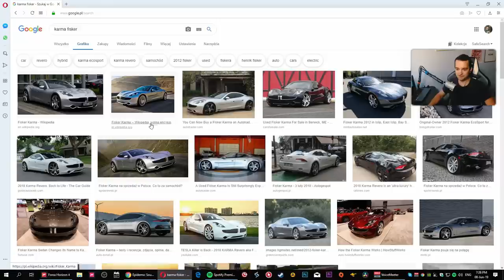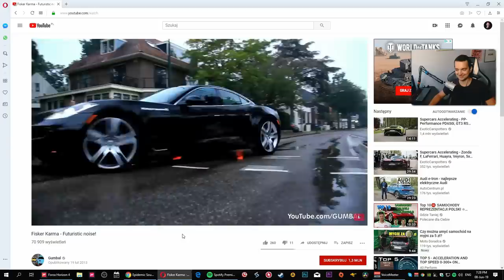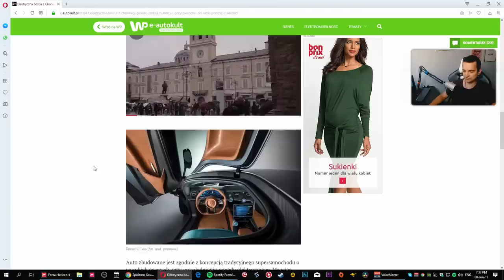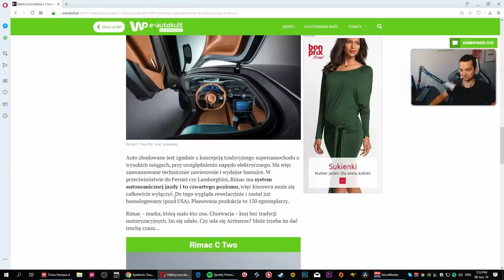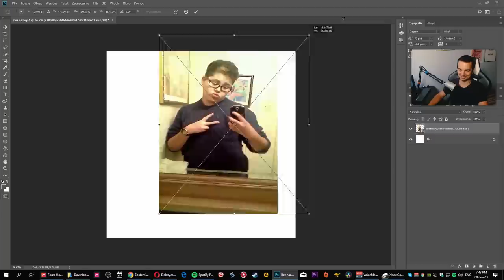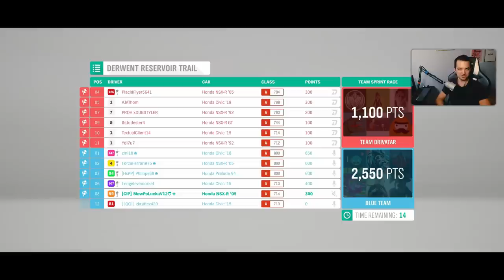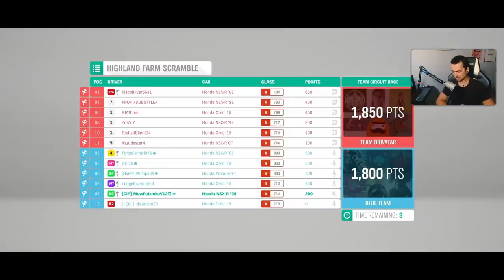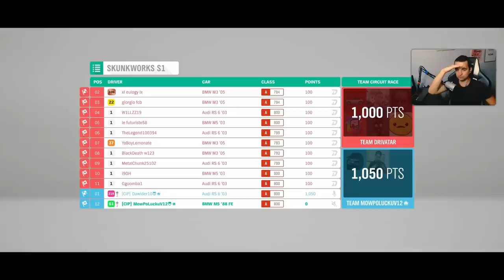Forza Horizon 4 - NOWE HYPERAUTO W GRZE I CIEKAWOSTKI!